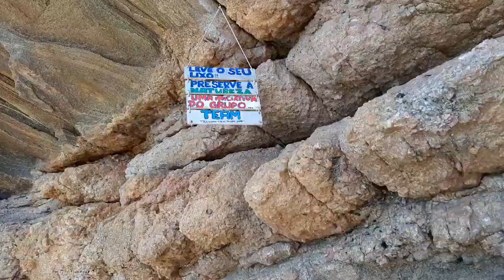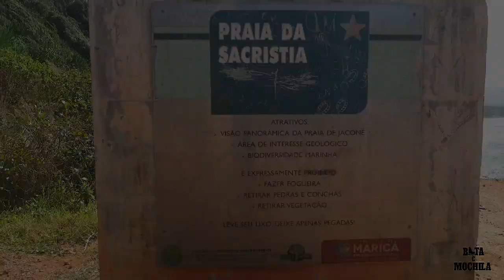- 16 - PRAIA DA SACRISTIA - MARICÁ RJ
Procure chegar cedo. Há bastante espaço para estacionar o carro e não tem custo.
Para acessar a praia, é necessário percorrer uma trilha em descida. Não há qualquer estrutura no loal, portanto, a boa é carregar comida e guarda-sol. E tenha muita atenção pois se a maré estiver alta está pequena faixa de areia some. E guarde disposição para a subida na volta.
o acesso a gutta tambem e facil além de ter uma vista incrível, dá para tirar fotos nas pedras e dentro da caverna.

    FILMAGEM